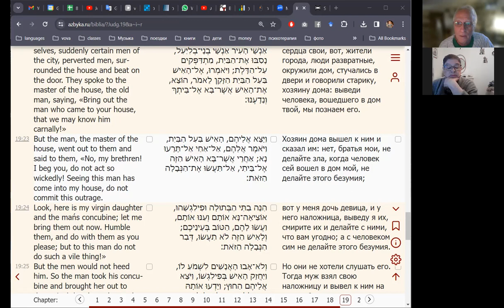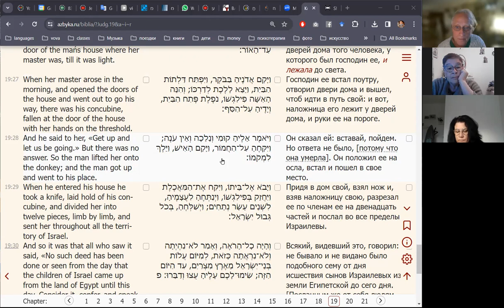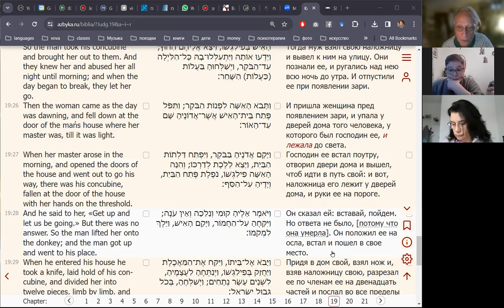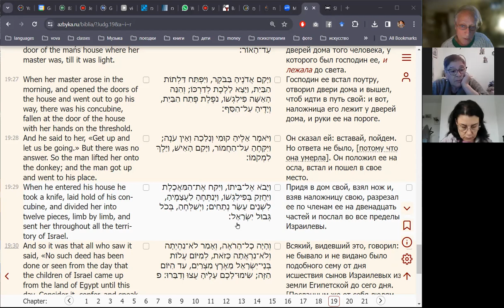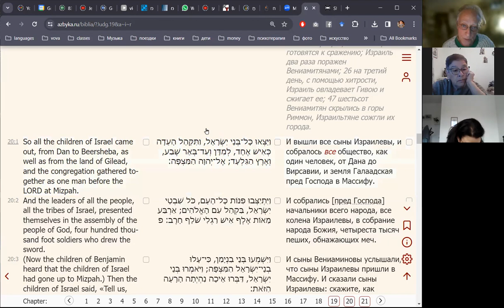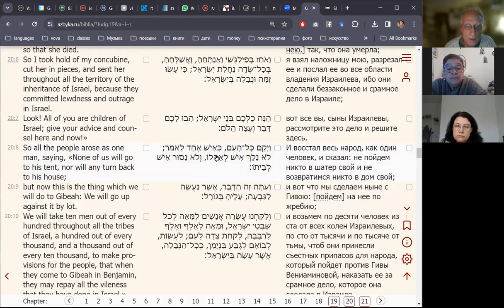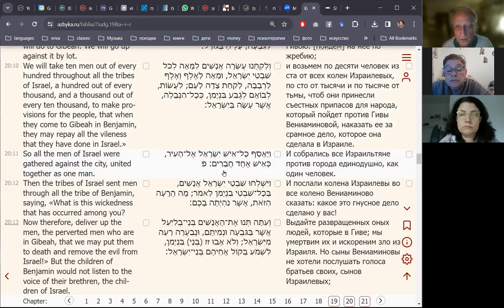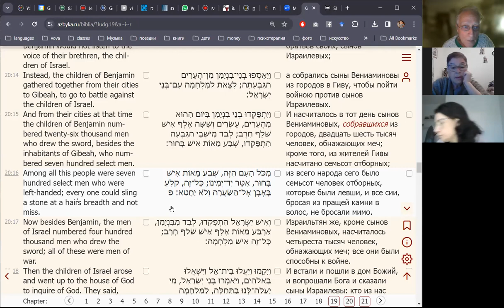2024 01 11 16 06 Судей 19 20 Наложница в Гиве 2 Начало войны Израиля и Биньямина